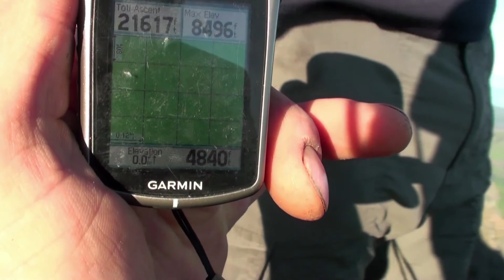Fortress of the Bears PK.4842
For many years Ben Still and I wanted to climb this unnamed mountain on Admiralty Island. We finally got the chance in August, and flew to Lake Florence, where we hiked up a long flat valley for approximately 6 miles. Once we were way back into the valley, we started climbing up the mountain towards alpine. We encountered one very steep section at the 2700' level where we broke out a rope, and did a 200' pitch of near vertical moss covered cliff. The rest of the climb was non-technical, and offered spectacular views of the island and surrounding mountains. It as a beautiful sunny day with fantastic visibility. We could see all the way south to Devil's Paw, mt. Sumdum, Mendenhall Towers, and all the way to mt Fairweather. We did not find any sign of a previous ascent, like a cairn on top, we named the Peak Kootznoowoo at 4842. Admiralty Island is a very unique place. Most of the glaciers have vanished, and the mountains are very eroded and steep with thick vegetation. The island is home to one of the highest concentration a of brown bear anywhere in North America; even though we did see a single bear on this trip, we followed many ancient brown bear paths through the forest and into the alpine. The island is unique in mammals because it has no black bear, no moose, no wolves, no goats, and very few humans. We found the trip to be very enjoyable and had a wonderful time on this wild and timeless island of the Kootznoowoo, "Fortress of the Bears".